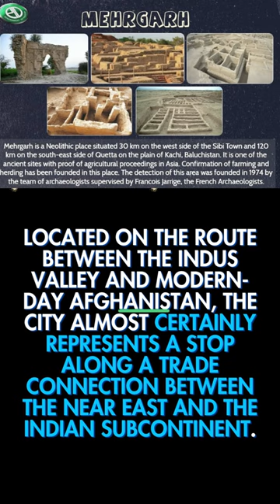Oldest Monuments of Pakistan - Mehrgarh .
Even older than Barnenez is the ancient city in Pakistan known as Mehrgarh. The site, around 9000 years old, is one of the earliest points of evidence of farming, herding, and metallurgy in the world. Located on the route between the Indus Valley and modern-day Afghanistan, the city almost certainly represents a stop along a trade connection between the Near East and the Indian Subcontinent. Discovered in 1974 and then exhumed intermittently ever since, the site is less monumental than some of the less ancient discoveries on this list. Consisting primarily of stone and brick walls that lie beneath the dirt surface they are being dug out of, what the site might lack in visual spectacle, it more than makes up for in historical intrigue. When you gaze upon the rudimentary walls of Mehrgarh, you are looking back almost as far as you can at the tenacity of the human spirit.
1. All information, stories and everything shared on the videos of THE MYSTERIOUS EAST channel is based on information collected from various sources like Books, Newspapers and Web. While we try our best to produce good content that seems authentic to our knowledge, THE MYSTERIOUS EAST does not create or claim authenticity of any of the information provided in this channel.
2. Any resemblance to real persons, living or dead is unintentional and purely coincidental.
3. We do not intend to hurt any religious sentiments of our viewers.
4. Some parts from this video like music, pictures and videos etc. are sourced from the web. The Mysterious East does not declare any ownership of the pictures sourced in the Video.